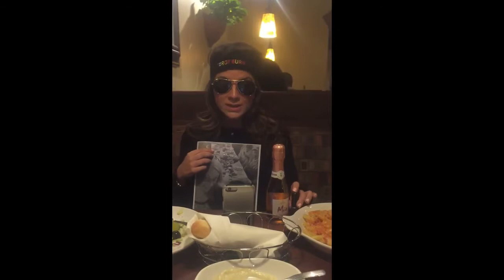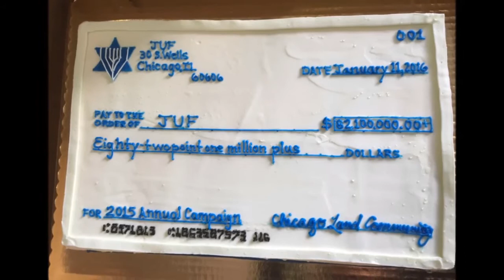Thank You Rachel Sternberg